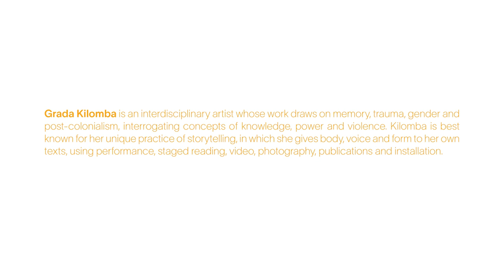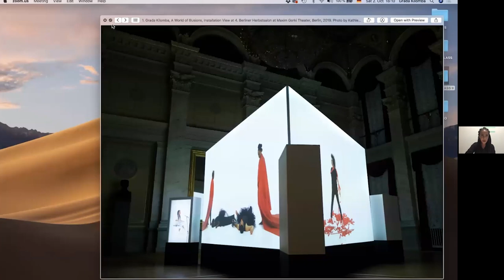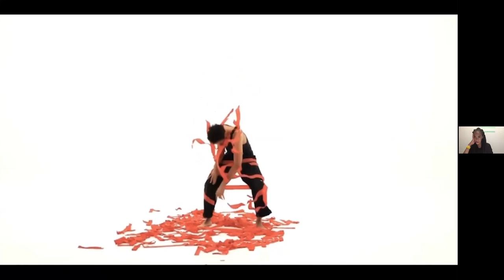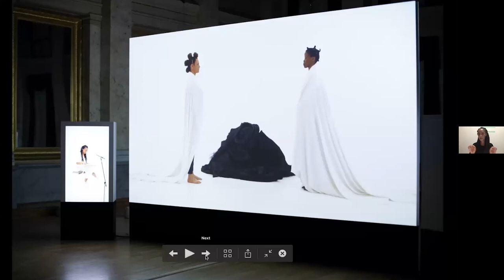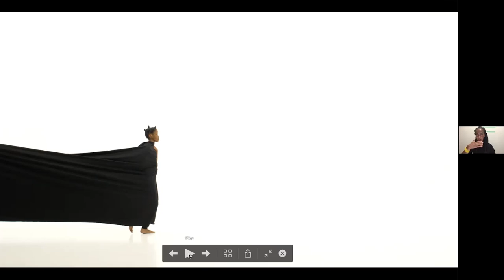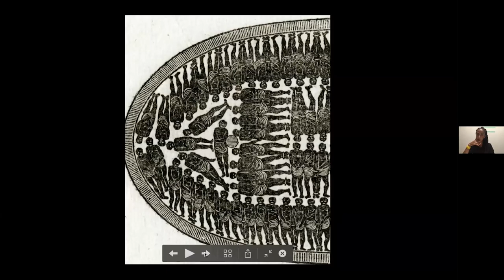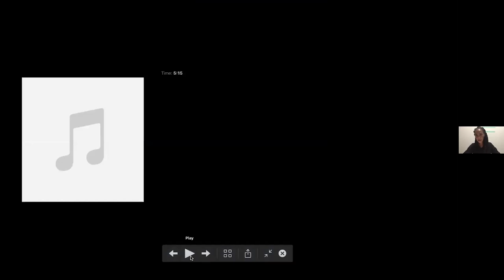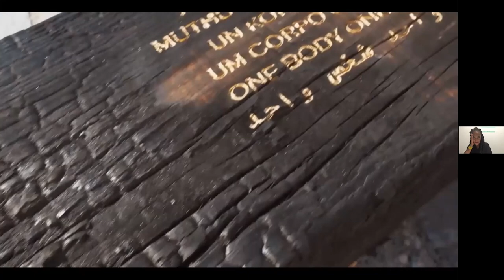IDS Lecture Series: Grada Kilomba, 2021-10-02